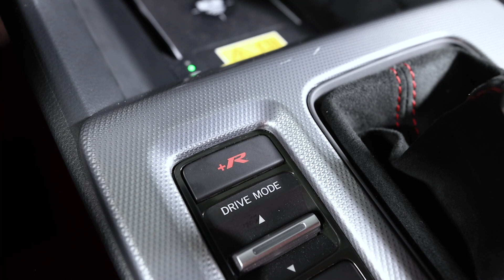2022 Honda Civic Type R Design Preview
Honda has unveiled the all-new Civic Type R as it celebrates 25 years of the brand’s iconic high-performance hatchback – and 50 years of Civic. The new Type R has been engineered to deliver the most exhilarating Civic Type R experience to date, building on a long tradition of performance cars inspired by the spirit of racing.

Available in Europe from early 2023, the Civic Type R is already setting new benchmarks, recently breaking the front-wheel drive lap record at Suzuka Circuit in Japan. As part of its development, Honda engineers refined every aspect of the new model, including design enhancements that improve aerodynamic performance. Lightweight components and powertrain revisions have created the most responsive and powerful Type R ever.